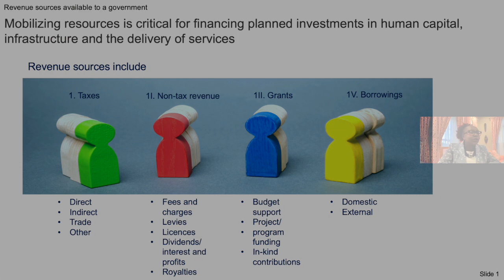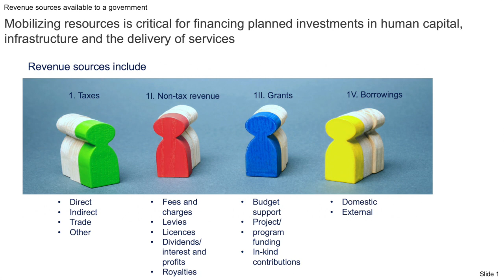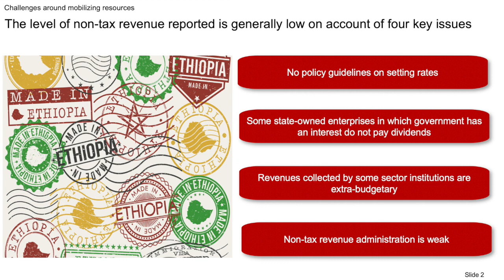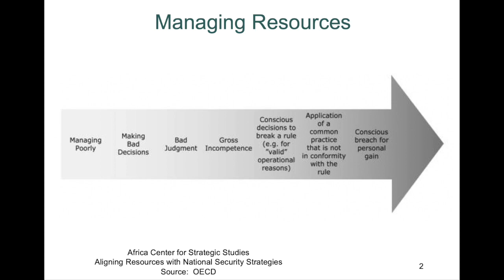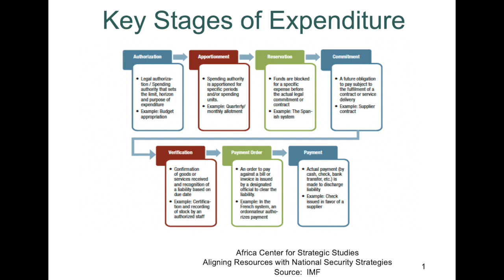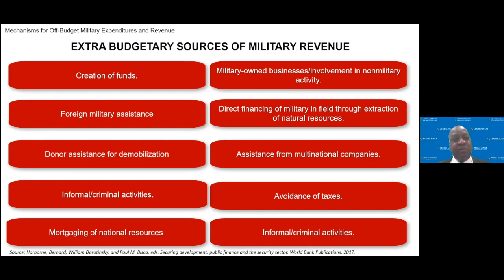Gestion des dépenses de sécurité : La gestion des dépenses publiques dans le secteur de la sécurité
Séance 2,
« L’Alignement des ressources sur les stratégies nationales de sécurité en Afrique »
Programme d’Études Virtuel

Panélistes :

Dr. Elizabeth Kariuki
Ambassadeur Phillip Carter